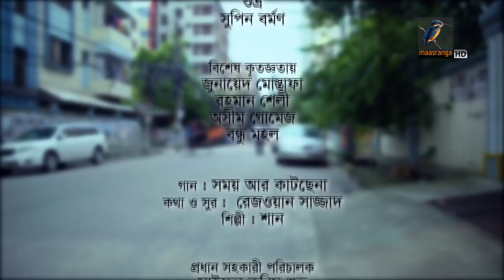Devdulaler Bea | Tauquir Ahmed, Preeti | Natok | Maasranag TV | 2018